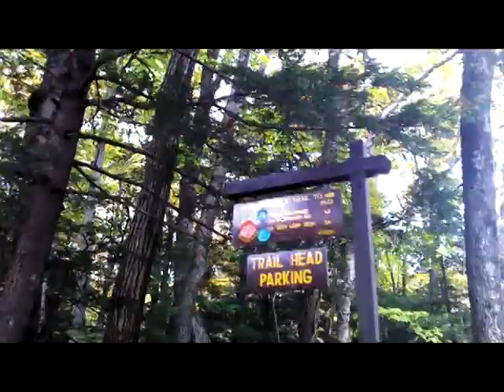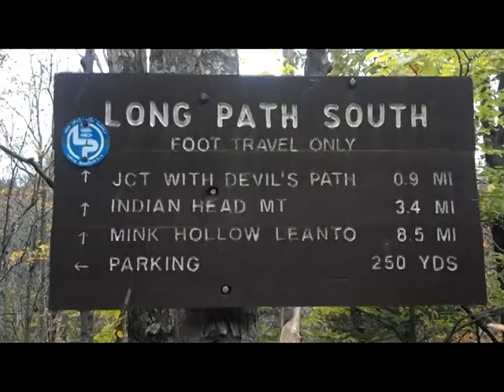Devils Kitchen Water Falls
DESTINATIONS ON YOUR OWN -This week, Gene Lin and Jeff Moffitt set out to Explore and uncover Devils Kitchen Falls.The Trailhead for the Long Path is located on Platte Clove Road in the Catskill Center's Platte Clove Preserve. There is a pull-off at the Trailhead, but you should drive east a few hundred feet along Platte Clove Road, turn at the "Forest Preserve Parking" sign and use the lot that provides parking for the trails to the north and south of Platte Clove Road. This was shot on a Droid cell phone while Gene and Jeff were out on one of their explorations.